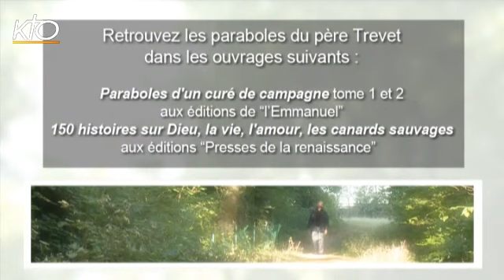Réjouissez-vous !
Paraboles d'un curé de campagne du 15/12/2013.